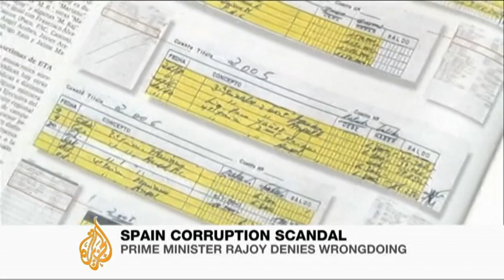Spanish PM denies secret payments scandal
Spain's Prime Minister Mariano Rajoy has denied allegations that he received undeclared payments from his ruling party, as he sought to douse a major corruption scandal.
Rajoy on Saturday vowed not to resign despite the publication of documents purportedly showing secret payments to him and other top party officials, branding the damaging reports "harassment".
Leading centre-left newspaper El Pais on Thursday published account ledgers purportedly showing that donations were channelled into secret payments to him and other top party officials.
Al Jazeera's Tim Friend reports.